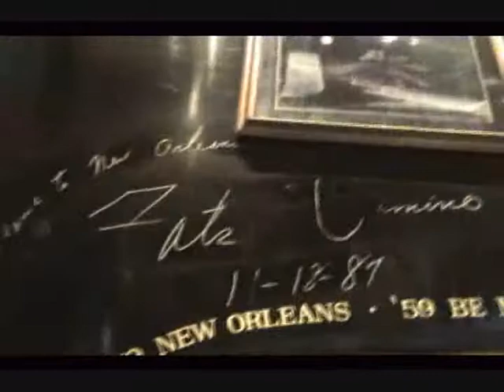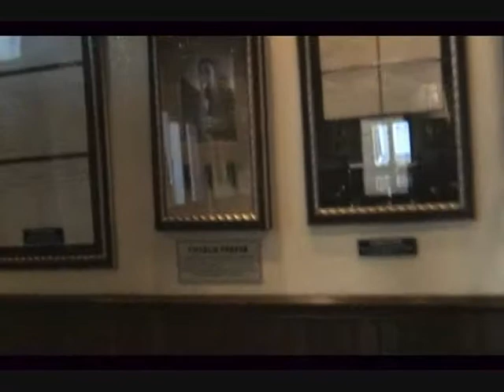Hard Rock NO